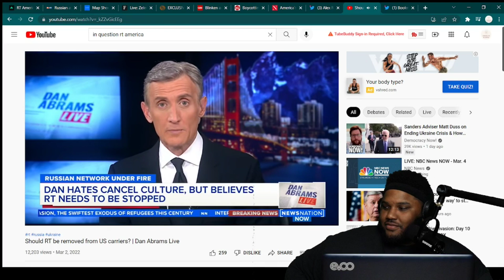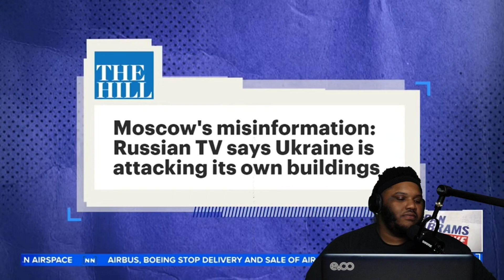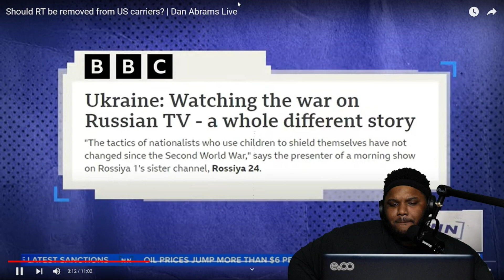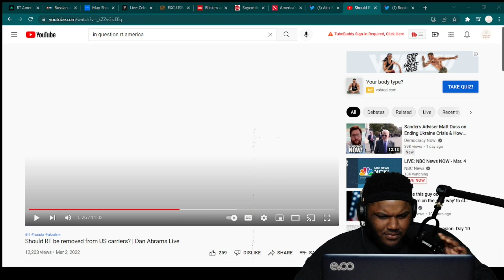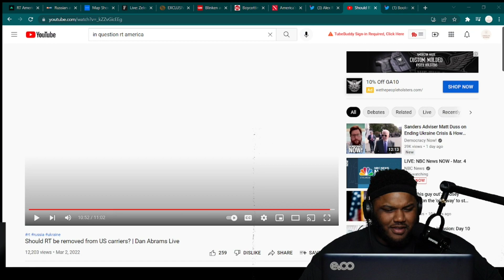Aaron Mate Demolishes Dan Abrams Pro-Censorship Narrative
Bendu reacts to and breaks down Aaron Mate's epic dismantling of Dan Abrams idiotic argument for Censorship